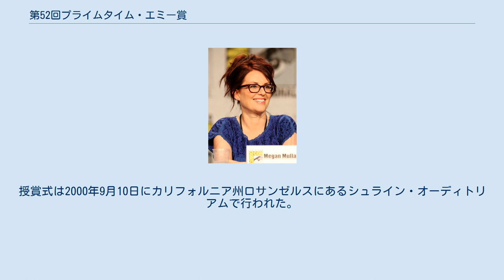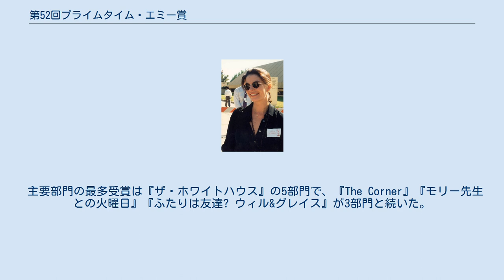第52回プライムタイム・エミー賞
第52回プライムタイム・エミー賞（だい52かいプライムタイム・エミーしょう、英語: 52nd Annual Primetime Emmy Awards）は、2000年のテレビ芸術科学アカデミーが主催するエミー賞の一つで、1999年6月1日から2000年5月31日までにアメリカ合衆国でプライムタイムに放送された優れたテレビ番組に送られる賞である。
授賞式は2000年9月10日にカリフォルニア州ロサンゼルスにあるシュライン・オーディトリアムで行われた。
司会はギャリー・シャンドリングが務め、アメリカではABCが生中継で放送した。
 主要部門の最多ノミネートは『ザ・ソプラノズ 哀愁のマフィア』の10部門で、『ザ・プラクティス ボストン弁護士ファイル』と『ザ・ホワイトハウス』が10部門、『HEY!レイモンド』が8部門と続いた。
 主要部門の最多受賞は『ザ・ホワイトハウス』の5部門で、『The Corner』『モリー先生との火曜日』『ふたりは友達? ウィル&グレイス』が3部門と続いた。
 マイケル・J・フォックス コメディ・シリーズ 主演男優賞 パトリシア・ヒートン コメディ・シリーズ 主演女優賞 ジェームズ・ガンドルフィーニ ドラマ・シリーズ 主演男優賞 セーラ・ウォード ドラマ・シリーズ 主演女優賞 ショーン・ヘイズ コメディ・シリーズ 助演男優賞 メーガン・ムラーリー コメディ・シリーズ 助演女優賞 リチャード・シフ ドラマ・シリーズ 助演男優賞 アリソン・ジャネイ ドラマ・シリーズ 助演女優賞 受賞者は各項目最上段に太字のものである。